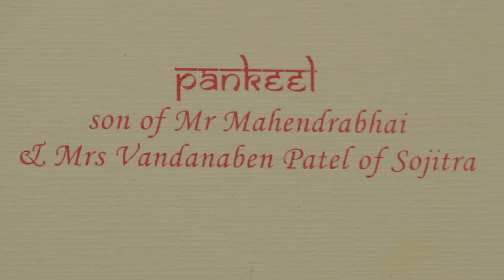Jasveena and Pankeel Wedding Highlights Video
Highlights from Jasveena and Pankeel's three day long wedding!
Song in the video is The Fray - Look After You.